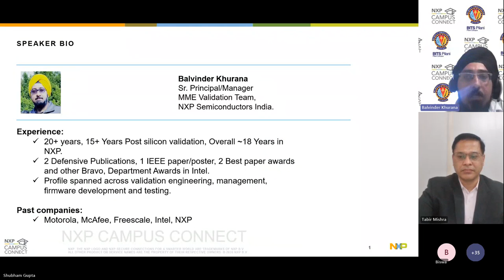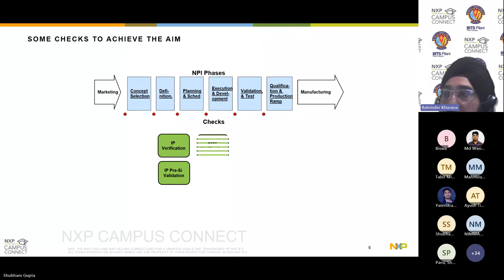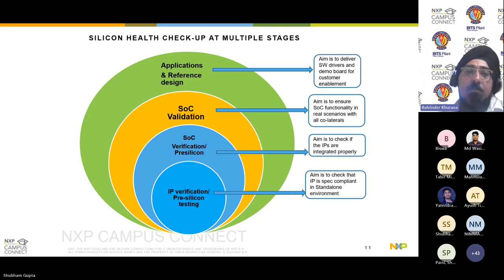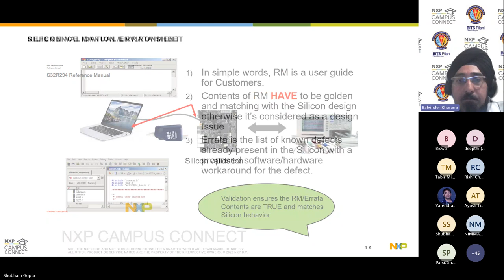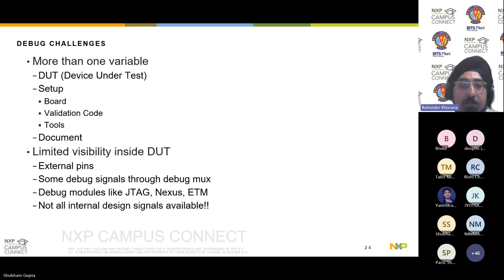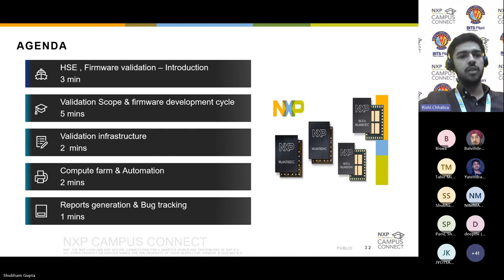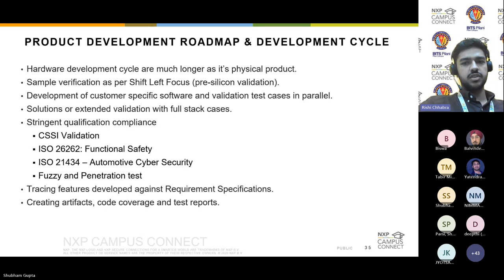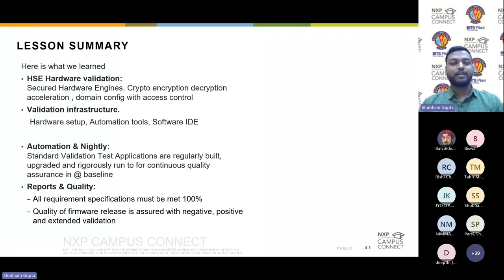NXP Campus Connect_System Validation - Presilicon & Post-Silicon_21 Nov 2023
The Chip industry is experiencing rapid advancements driven by technological progress and evolving market demands. To remain competitive, semiconductor companies strive to reduce the time to market for their IC products. The development cycle for a System-on-Chip (SoC) involves various stages, with post-silicon validation being the final step before mass production. Hardware Security Engine is a critical gatekeeper of Automotive SOC. This session covers brief hardware modules that are validated with Secure HSE firmware and related hardware peripherals.